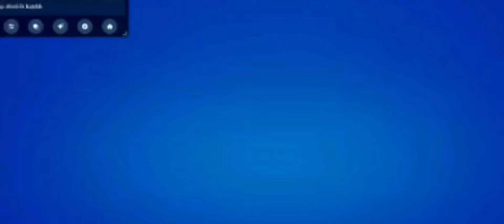SEDA SAYAN ANASTASİA 1 MİLYONLUK GELİN İSTEDİ CANER ŞOK MELEK HANIM PARAGÖZ YOLLU DEDİ KAVGA ÇIKTI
sabahın sultanı seda sayan bugünkü bölüm
sabahın sultanı seda sayan anastasia caner
Sabahın Sultanı Seda Sayan 580. Bölüm 27 Mart Çarşamba